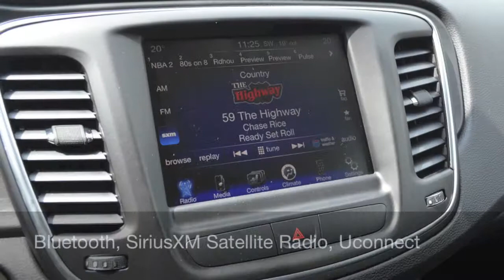NEW Chrysler 200 Limited Sedan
Serving Uxbridge, Port Perry, Keswick and Oshawa!